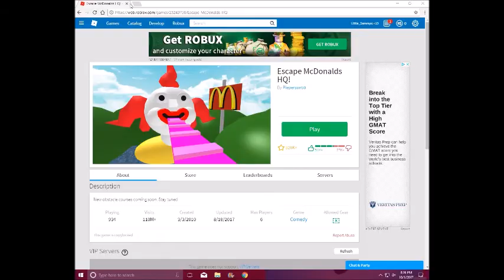McDonalds In Roblox?? Roblox McDonalnds Obby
hey everyone!Trying to upload consistently here, home you enjoy!